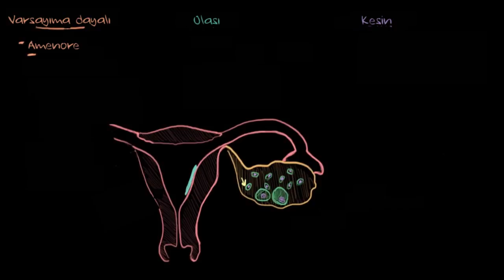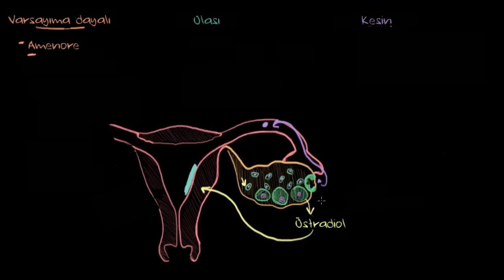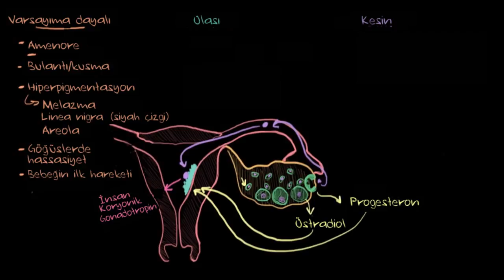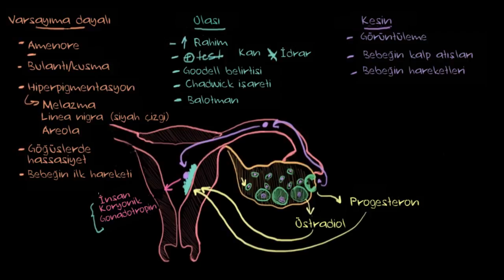Gebelik (Hamilelik) Tanısı Nasıl Konur? (Sağlık Bilgisi ve Tıp)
Uyarı: Bu ders videosu cinsel sağlığa dair bilgiler içermektedir.